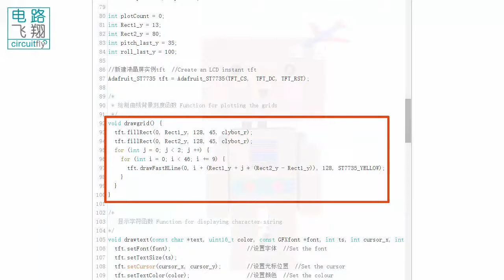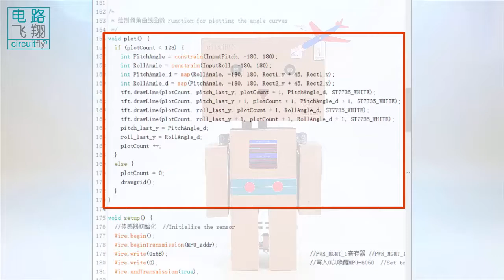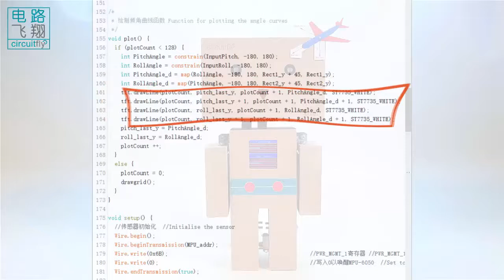C6 2 22B 绘制数据曲线 -clybot C6自平衡寻线机器人Self-balancing line following robot